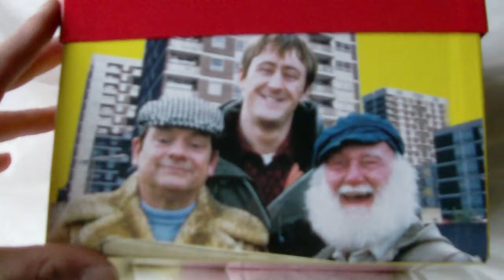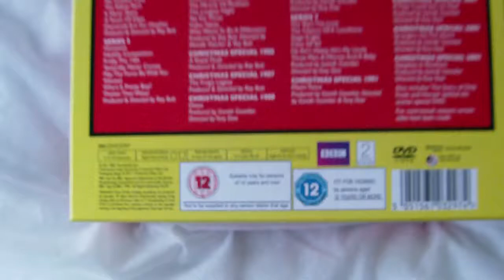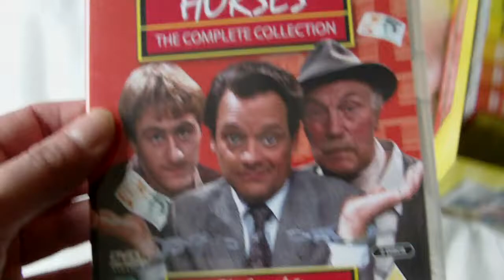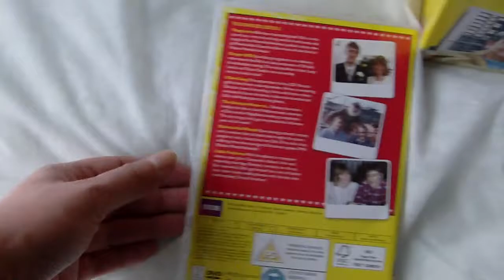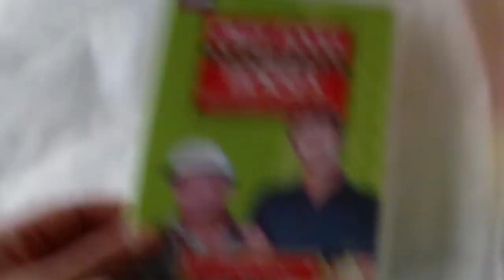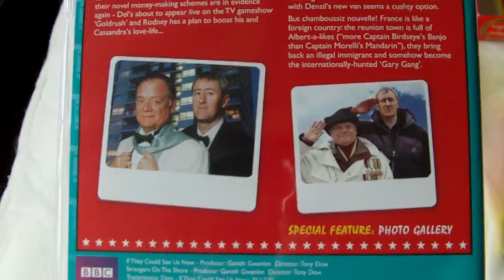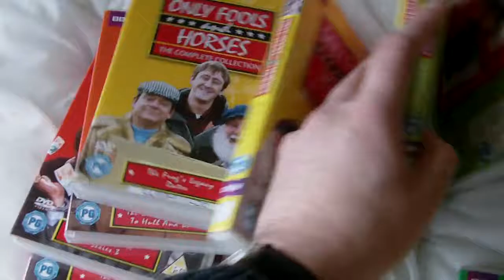Only Fools and Horses: The Complete Collection DVD Box Set